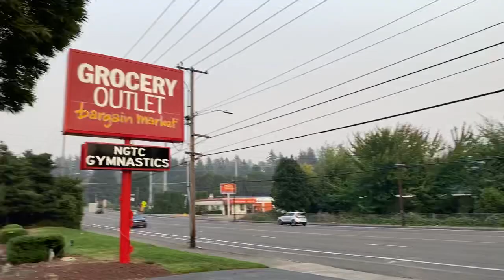Oregon wild fire in Portland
Oregon wild fire
Oregon wild fire in Portland,Oregon wild fire,wild fire,wild fire in Portland,Oregon fire,Oregon,Portland,Oregon Portland,Oregon Portland fire
Andreyshunt